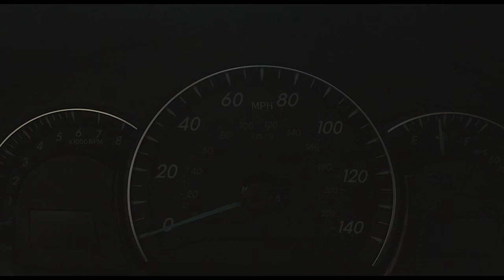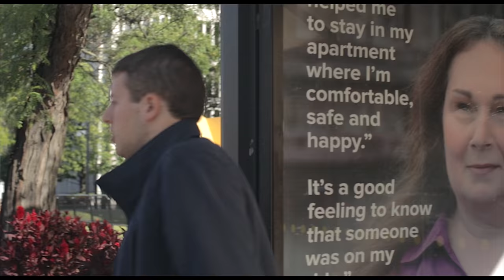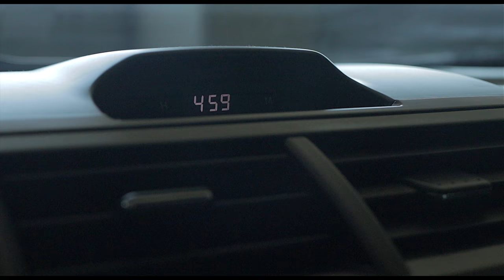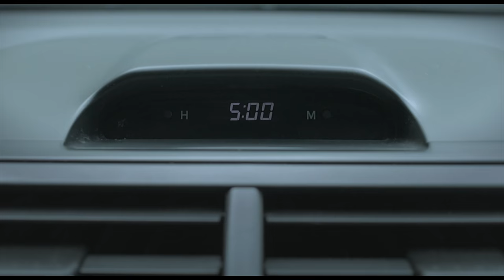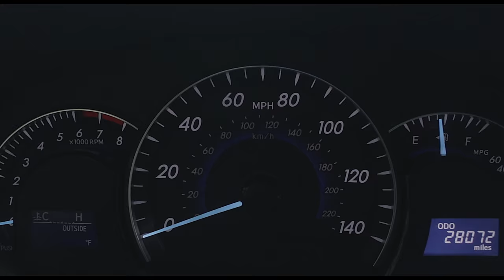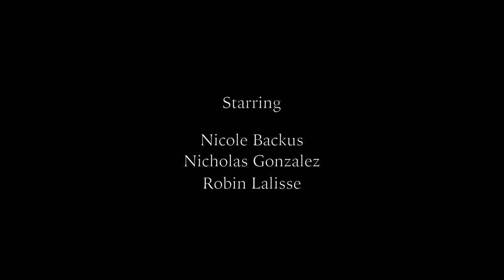5 O'Clock - A Short Film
When the best part of your routine is almost forgetting you have one. Three random people at the end of their shifts, share that brief moment of elation (if not a song in one's head) when one's routine feels finally over, only to realize the routine in which one has placed oneself, never ends. Until, that is you change the routine...

This short film, Five O'Clock, is written and directed by Nicholas Gonzalez

Captured on a shoestring budget, some incredible collaborators and entirely on a Canon EOS 80D.